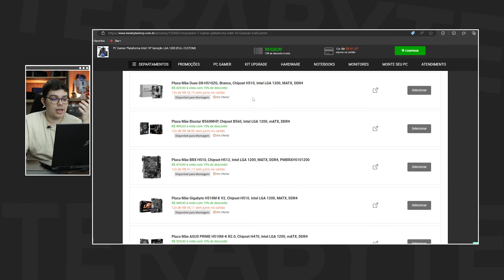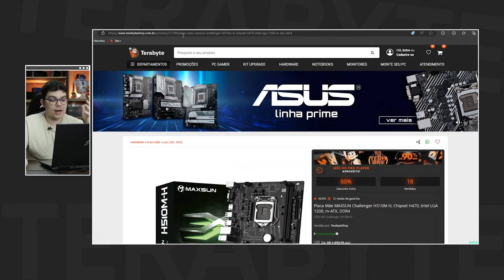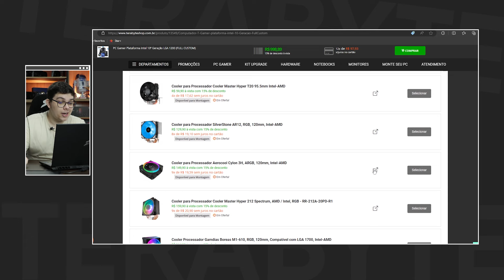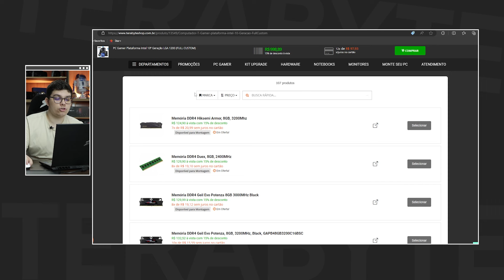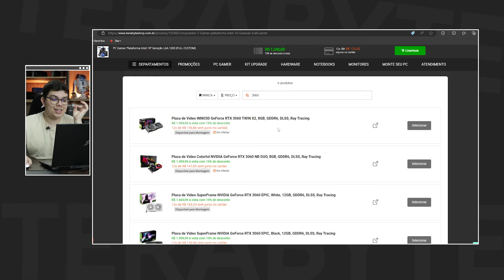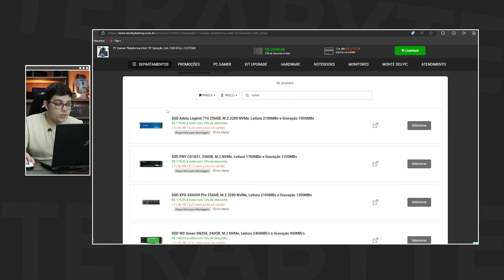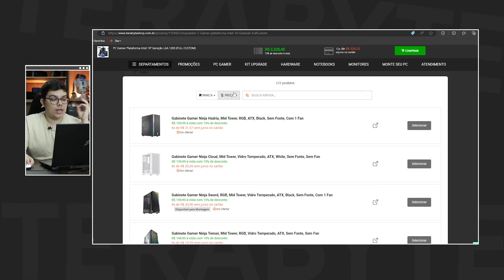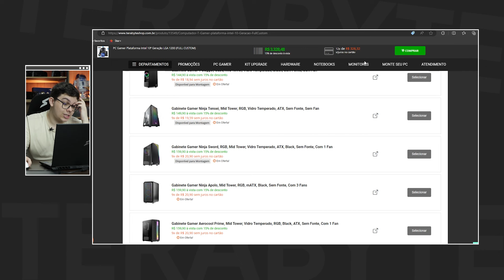O Melhor PC Gamer com o Intel I5 10400F! 🤑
Chegou a hora de turbinar seu setup com o PC perfeito para o Intel i5 10400F! 🌟 Prepare-se para uma experiência de outro mundo com desempenho de alta velocidade e gráficos incríveis!

Neste vídeo, vamos montar o PC dos sonhos sob medida para o processador Intel i5 10400F. Combinando potência e eficiência, vamos mostrar cada componente cuidadosamente selecionado para garantir a melhor performance em seus jogos favoritos.

Dos gráficos de tirar o fôlego aos tempos de carregamento ultrarrápidos, este PC vai te levar a uma jornada inigualável no mundo dos games! 🎮✨

Então, se você está pronto para elevar seu gameplay a outro nível, não perca tempo e venha conferir o PC que vai transformar suas sessões de jogo em verdadeiras aventuras!

¤ TERABYTESHOP ¤
Loja de Informática para Gamers e Entusiastas

Roteiro: Roberto Lima
Apresentação: Roberto Lima
Captação: Willyeser Dias
Edição: Willyeser Dias